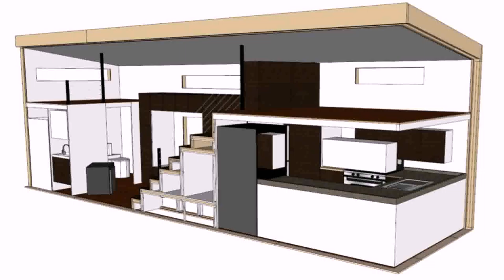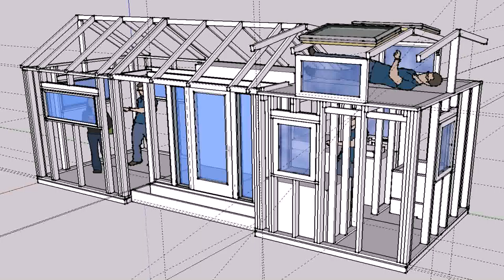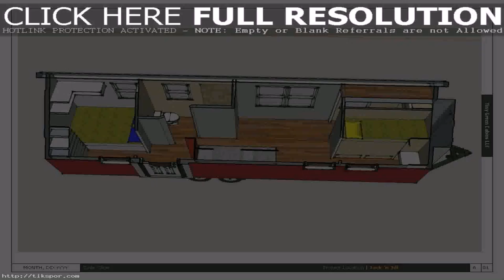Tiny House Designs On Wheels (see description)